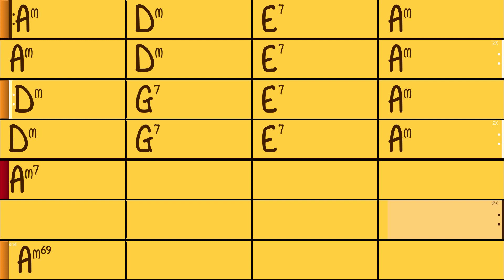Manoscavo - T130 - Playback avec thème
Manoscavo (François Heim)
Play along Band in a box Tempo : 130 - 3 chorus
Band in a box style : Slow Gypsy Jazz Rhythm - Ballad - 2 guitars, bass & drums (all realtracks) - GJBALDR.sty

EMPREINTE BALKANIK de François Heim : 15 thèmes arrangés pour accordéon diatonique 3 rangs et autres instruments